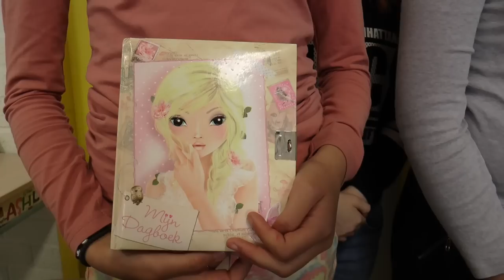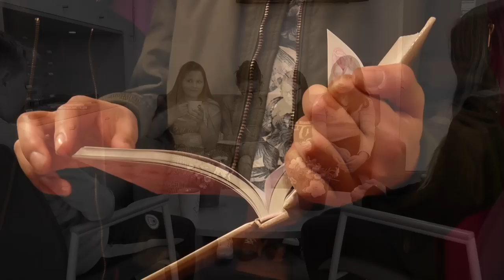Het Gestolen Geheim - Kinderrechten Filmfestival - vfonds special